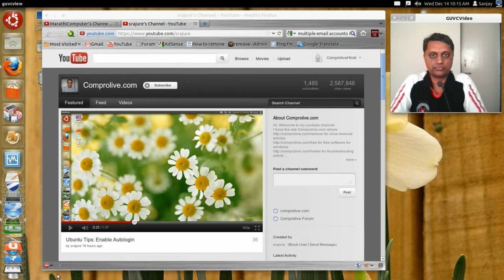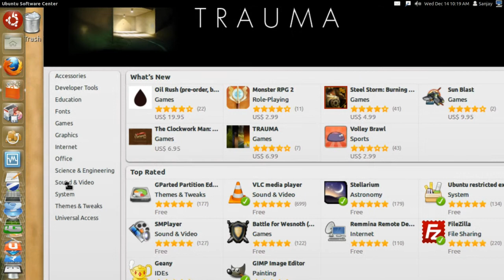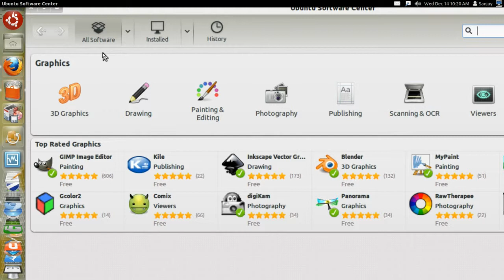Hindi Video: Ubuntu 11.10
इस वीडीओ में हम उबुन्टु लिनक्स 11 .10  के बारे में जानेंगे.    उबुन्टु लिनक्स यह एक विनामूल्य सोफ्टवेअर ऑपरेटिंग  सिस्टम हैं. इस के साथ नित्य प्रयोग में आने वाले विभिन्न श्रेणियों के सोफ्टवेअर भी विनामुल्य आते हैं.  अगर आपको लिनक्स सम्बन्धी कोई प्रश्न हो तो आप मुझे support @comprolive.com  पर ईमेल भेज सकते हो.